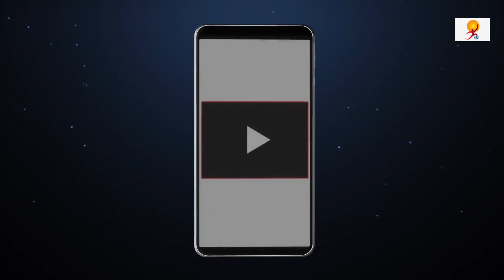World's Largest Floating Solar Power Plant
With an aim to increase the power generation capacity of the central state of Madhya Pradesh and address the electricity problems in the region, a floating solar power plant is going to be built in Khandwa which will generate 600 Megawatt power by 2022-23 with an estimated cost of 3000 Crores.